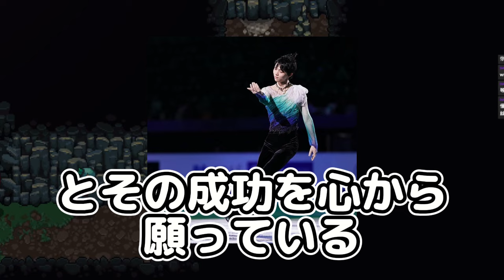【羽生結弦】羽生結弦の驚異的な練習姿勢に迫る！2022年北京冬季五輪への挑戦